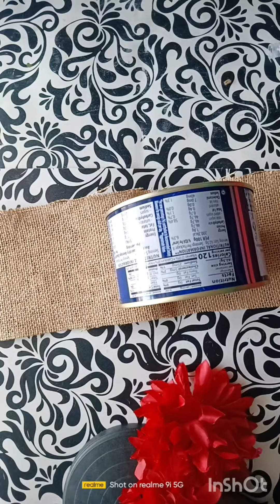waste container ka use itna Sundar tarike se kaise ho skta hai👍👍👍👍